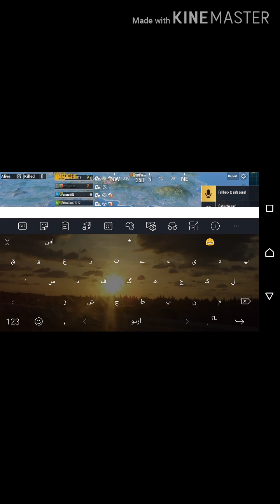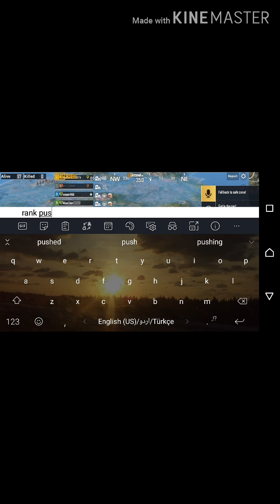Rank push in Europe only two kills skyfalcon gaming